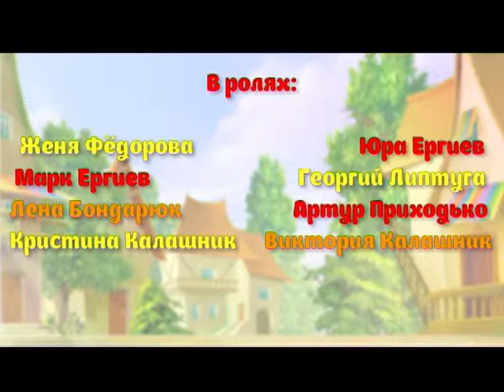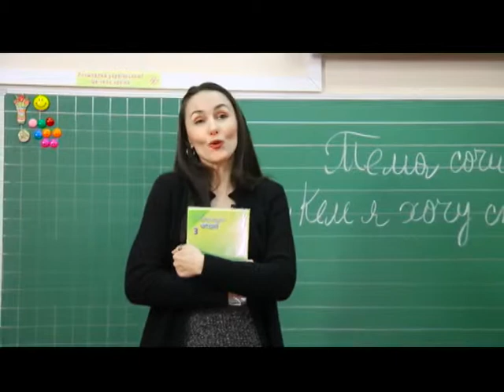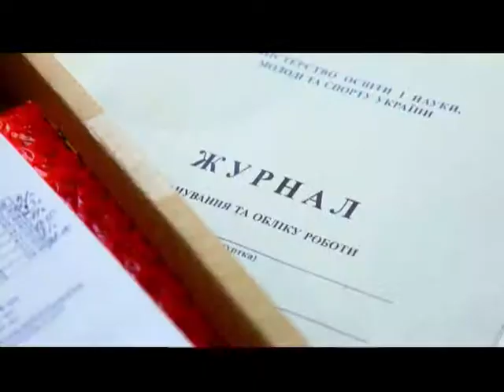"МОЗАЇКА" від 12.04.2017